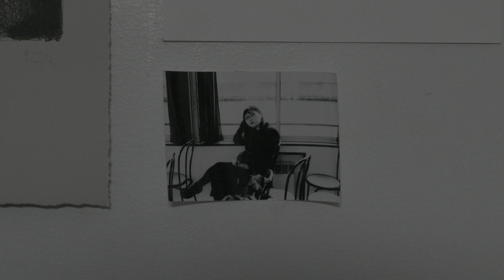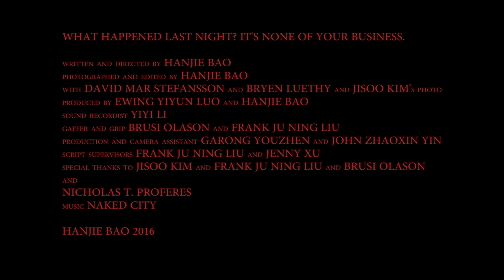What Happened Last Night? It's None of Your Business 昨晚发生了什么？不关你的事。Chinese Subtitled｜中文字幕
written and directed by Hanjie Bao
photographed and edited by Hanjie Bao
starring
David Mar Stefansson,
Bryen Luethy,
and Jisoo Kim's photograph
produced by Ewing Yiyun Luo and Hanjie Bao
sound recordist Yiyi Li
gaffer and grips Brusi Olason and Frank Ju Ning Liu
production and camera assistant Garong Youzhen and John Zhaoxin Yin
script supervisors Frank Ju Ning Liu and Jenny Xu
special thanks to Jisoo Kim, Frank Ju Ning Liu, Brusi Olason, and Nicholas T. Proferes